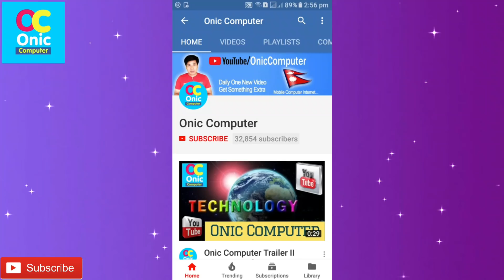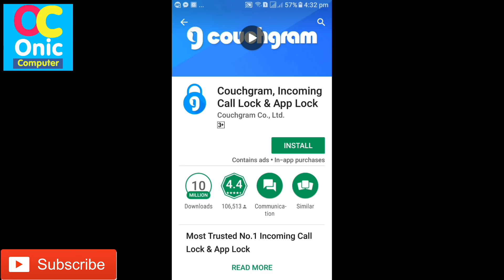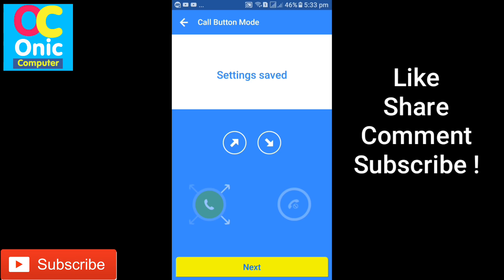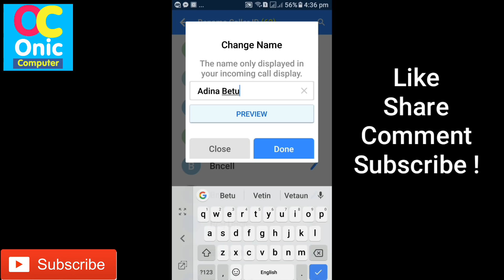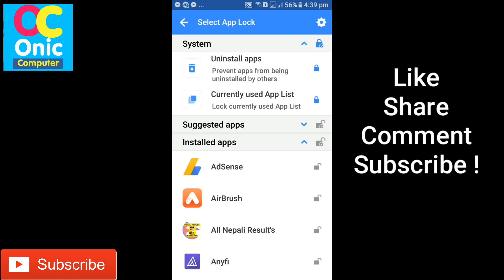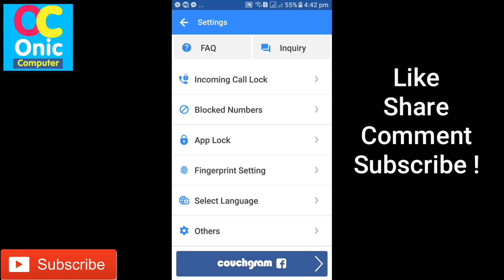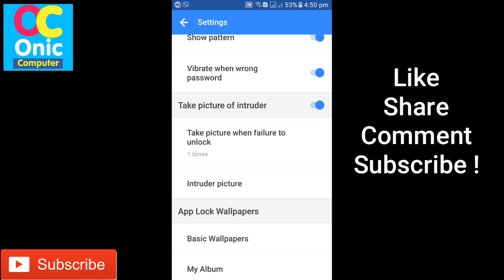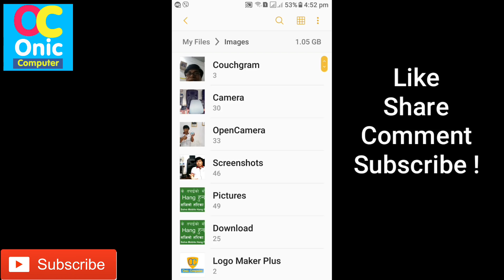How To Keep Your Photo in incoming call, App Lock, Incoming Call Lock, Indruder Photo [In Nepali]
Hi Guys, you can Keep Your Photo in incoming calls, App Lock, Incoming Call Lock, Take Indruder Photo, Hide Caller id [In Nepali]

About This App:
Most Trusted No.1 Incoming Call Lock & App Lock
You can have full privacy for your incoming calls by setting your own password
Protect your incoming call with your fingerprint
(*Fingerprint lock is only supported on Android 6.0 device with fingerprint sensor)

▶Hide Caller ID / Rename Caller ID
You can change or hide caller's name or number on incoming call screen

▶App Lock
Protect your phone logs, text messages, photos, video and etc with WhatsApp and Facebook
Use your fingerprint to lock favorite apps

▶Take picture of intruder
Anyone snooping on your phone? Couchgram will catch them for you.

▶Speed Booster (Memory Boost)
Clean your memory and speed up your device.
"Speed up your phone with booster"

▶Call log auto delete
Would you like to hide your call logs? Register a contact to delete call logs automatically.

▶Incoming Call Wallpapers
Express your preferences by selecting unique incoming call wallpapers.
Try selecting photos that capture your favorite moments."

Fingerprint lock supported on Android 6.0 or SAMSUNG devices

★ SAMSUNG devices
Galaxy S7
Galaxy A9
Galaxy Note 5
Galaxy Note 4 / GALAXY Note 4 LTE-A
Note 4 S LTE
Galaxy Note Edge
Galaxy Alpha
Galaxy S6
Galaxy S5 / Duos
Galaxy S5 LTE-A
Galaxy S5 Prime LTE-A
Galaxy S5 mini / Galaxy S5 mini Duos
Galaxy A8

★ Android 6.0 device
hTc One A9
Sony Xperia Z5 Premium
LG V10
LG G5
Nexus 5X
Nexus 6P
Huawei Ascend mate 7
Huawei Ascend mate 8
Huawei mate s
Huawei G7 Plus (G8)
Lenovo ZUK Z1
How To Learn English Easily ?
Robot Sophia in Nepal
Some Popular Videos in Channel
5. Your Name in Voter List
7. Type in Nepali on Mobile
9. Pay Electricity Bill From eSewa
10. Your Mobile Original or Duplicate